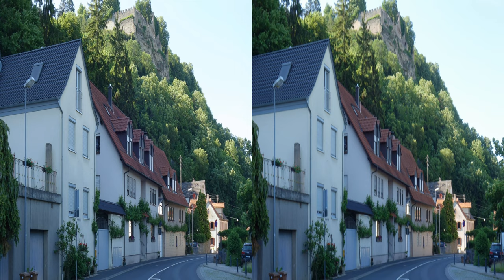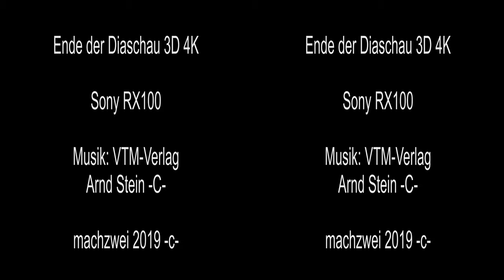3D Ultra Karlsburg und Karlstadt am Main (in Kreuzblickanordnung)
Die Karlsburg oberhalb des Mains und einige Motive aus Karlstadt.
In 3840x2160 hsbs.
Die Seiten vertauscht gegenüber der üblichen Anordnung. So ist die Diaschau im Kreuzblick zu betrachten.
Beim 4K-TV wählt man nebeneinander, seitenvertauscht.
Dafür -4k- ist die Schau gedacht.
Die hohe Bildqualität steht erst nach vollständiger Verarbeitung durch Youtube zu Verfügung. Upload 1,14 Gbyte.